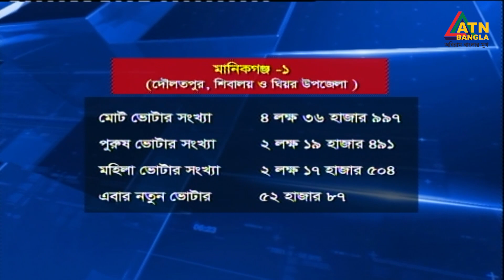বিভিন্ন সহিংসতার মধ্যে মানিকগঞ্জের নির্বাচনী পরিবেশ ও পরিস্থিতি কেমন দেখা যাচ্ছে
সমসাময়িক বিষয় নিয়ে সরাসরি সম্প্রচারিত টক শো "নিটল টাটা এটিএন সংলাপ" | Nitol Tata ATN Songlap | ATN Bangla Talk Show | 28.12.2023 |

বিষয়ঃ নির্বাচনী সহিংসতার মাত্রা

সঞ্চালনা ও পরিচালনা: আমিনুল মজলিশ,
প্রযোজনা: আবদুস সাত্তার।